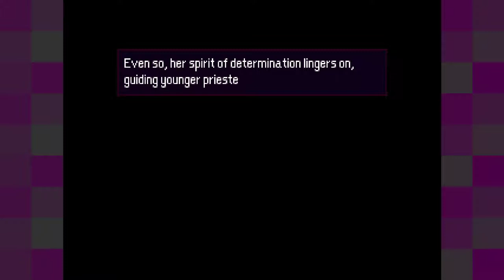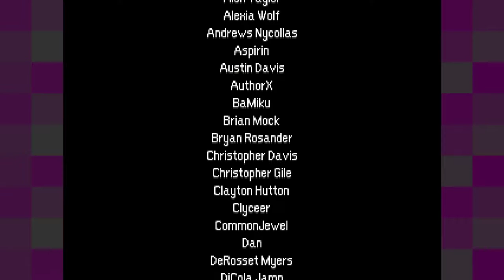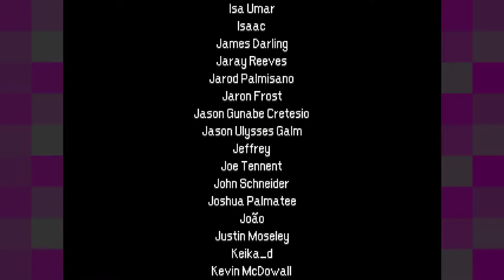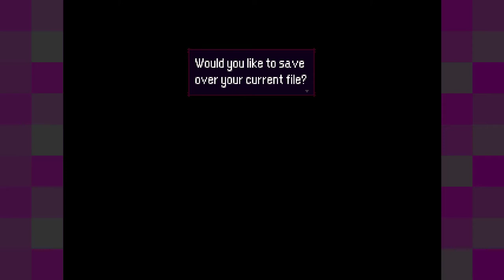Momodora: Reverie Under the Moonlight [8F] Good Ending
Well, I should have done this section before I fought the final boss the first time, but hey, this way I get to see both endings.

I enjoyed Momodora more than I thought I would, and I did think I would enjoy it. The combat is satisfying, and the tone was great. I wasn't quite sure how the areas fit together, but that didn't really detract from the game. It was well worth the three or so hours I spent with it.